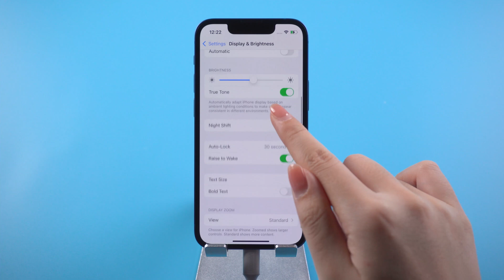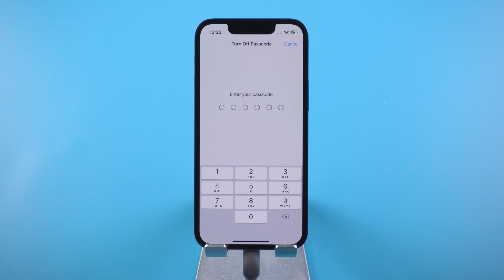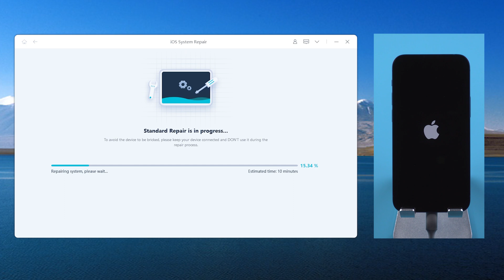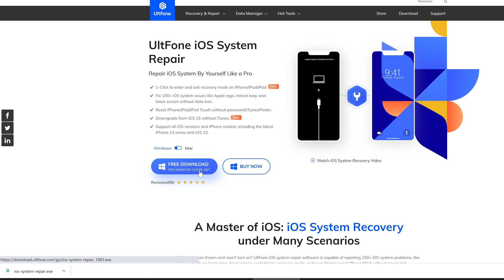How to Fix iTunes Error 4000: The iPhone Could Not Be Updated. An Unknown Error Occurred (4000)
Do you know how to fix iTunes error 4000?  In today’s tutorial, I’ll show you 2 methods to fix it and finally update your iPhone to iOS 15.

Chapters💌:
0:00 Intro & Preview
0:36 Method 1: Turn Auto-Lock Off
1:35 Method 2:Use UltFone iOS System Repair